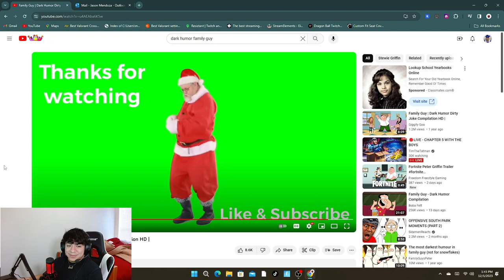BEST DARK HUMOR Family Guy MOMENTS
Credits to  @quizmasterssss